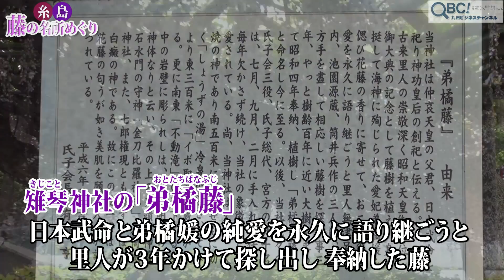‹糸島へ行こう！›糸島・藤の名所めぐり(QBC)